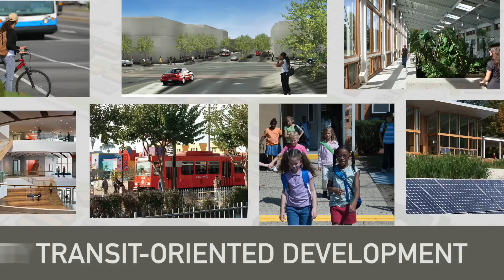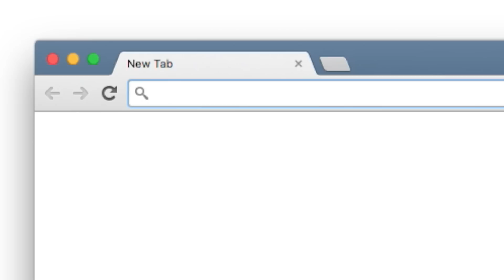Town Center Master Plan Overview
The Jacobs Center’s Town Center Master Plan is a framework of best land uses and proposed phasing for redevelopment of the remaining 37 acres of land the organization owns in Southeastern San Diego over the next eight to 10 years. The Master Plan recommends developments that create a strong community identity, are transit oriented, and support a diversity of housing, retail, health and wellness, education and economic opportunity. Learn more about the Town Center Master Plan in this video or by visiting where you can also fill out our survey!